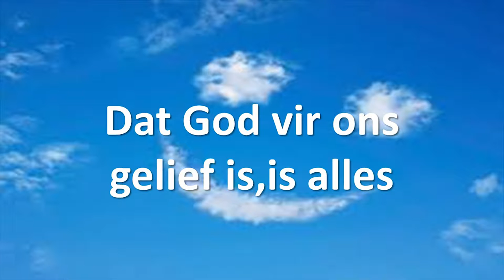Geliefd: Wees en word